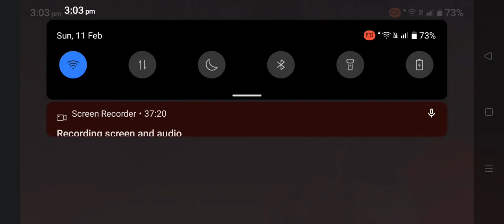Minicraft Play| Used creative